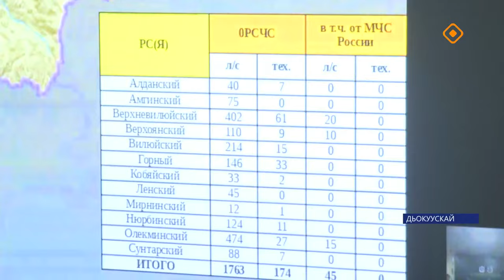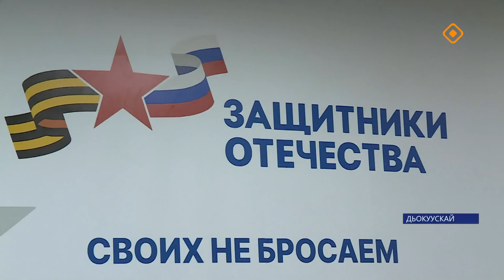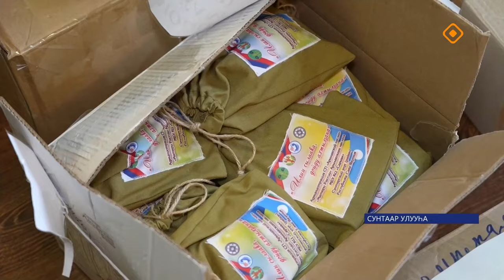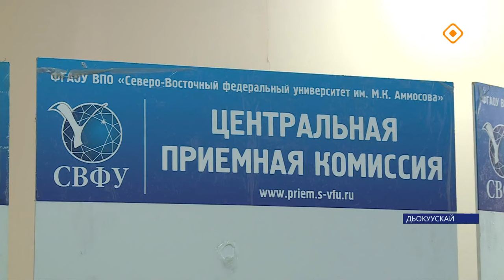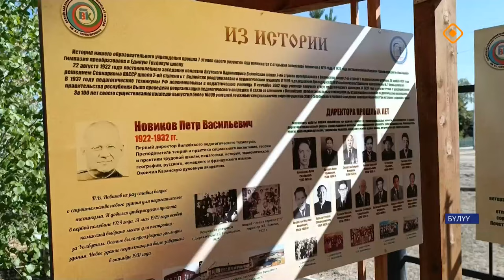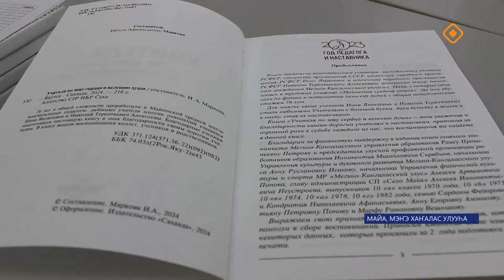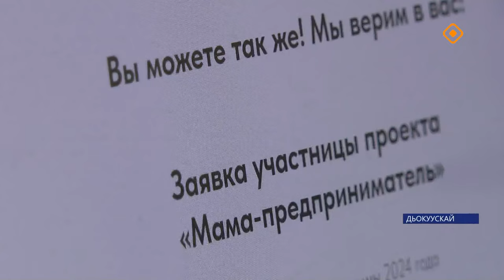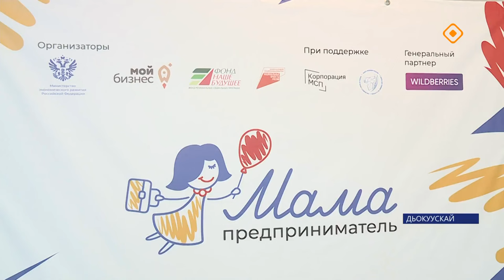«Саха сирэ» информационнай биэрии. От ыйа 30 күнэ 20.30